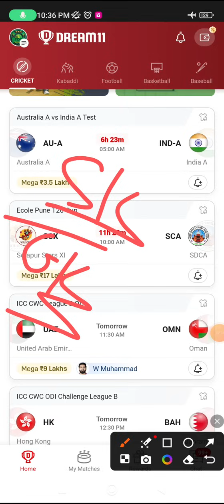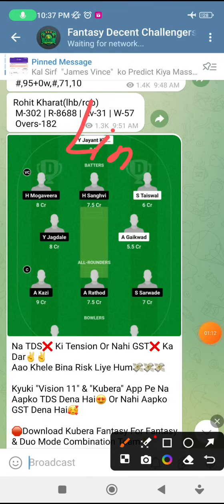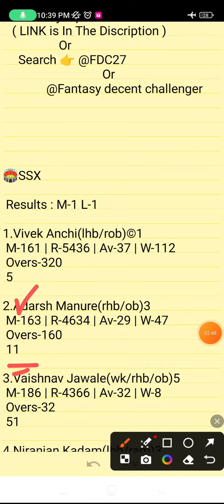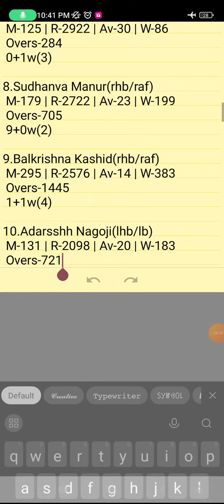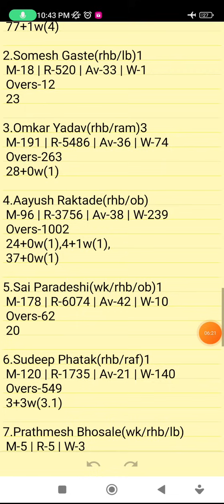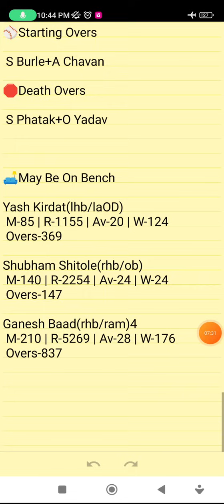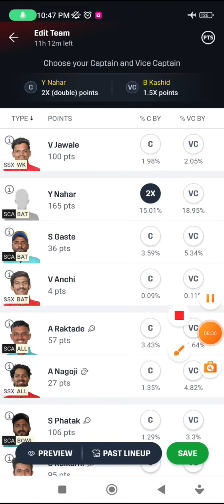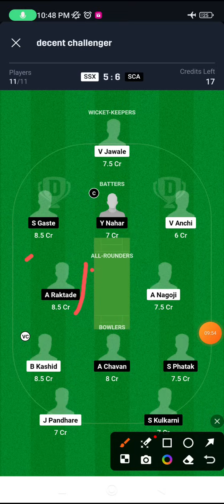SSX VS SCA | SSX VS SCA DREAM11 TEAM PREDICTION | ECOLE PUNE T20 CUP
Refer Code👉FDC27

My DUO Pics
1 Nayi Soch Vali Fantasy App Jaha Aap 5 Players Me Se Sirf 1 Player Ko Predict Karke Khel Sakte Ho😍😍

Download Karne Par 100/- Bonus Or 20/- Real Cash🤑🤑🤑

      Own Risk "